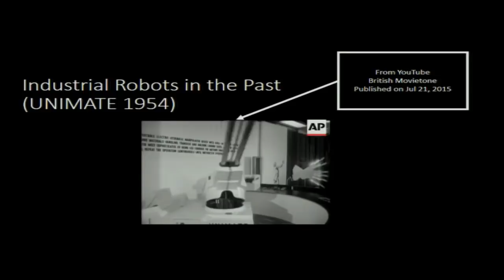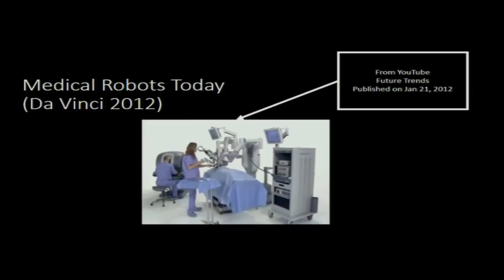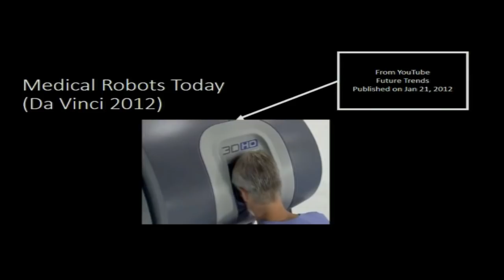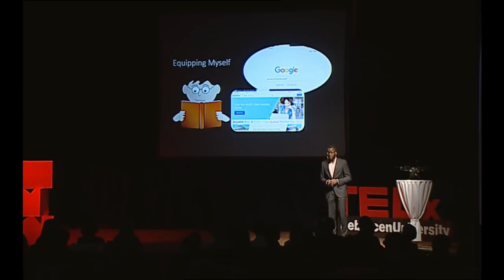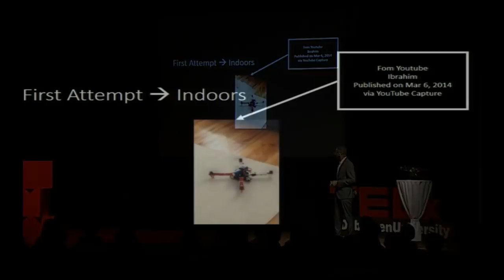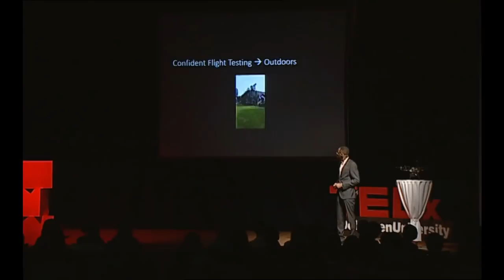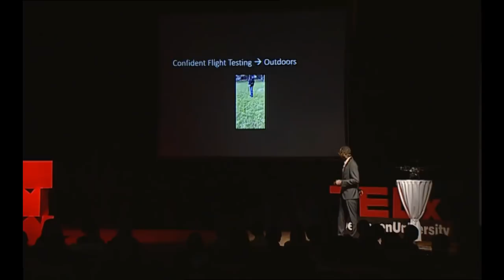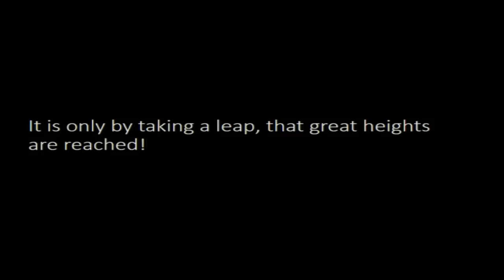Nothing Worthwhile is Easy | Nwachukwu Chikeziem OBINNA | TEDxDebrecenUniversity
Obinna gives an overview of the challenges faced and rewards gained when choosing to work on a difficult and complex project like robots with little or no prior experience. An Application Developer at ExxonMobil BSC Hungary with a passion for science and technology. Attended the University of Debrecen from 2012 until 2018, attaining a BSc in Mechanical Engineering, and MSc in Mechatronics Engineering. Developed/assembled an autonomous quadcopter for his MSc thesis project while holding a leadership role in the international student union; as well as being a mentor for new students at the University.
His motto: It's no so difficult, all you have to do is learn and practice. This talk was given at a TEDx event using the TED conference format but independently organized by a local community.